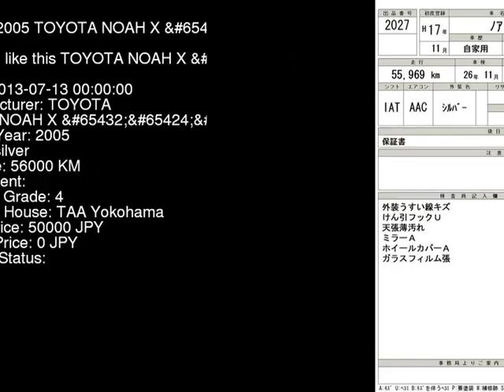2005 TOYOTA NOAH X_ AZR60G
the Authority on JDMs since 2007!  . Details on this car from auction in Japan